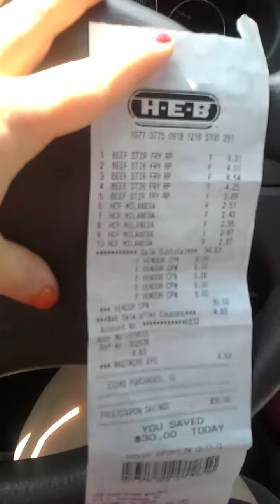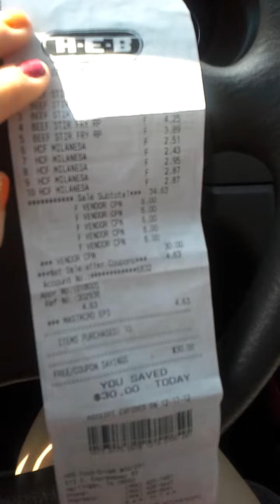90 percent off on meat at HEB